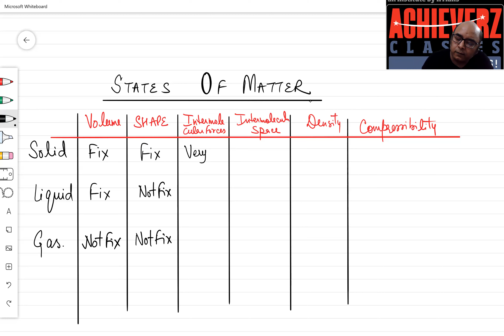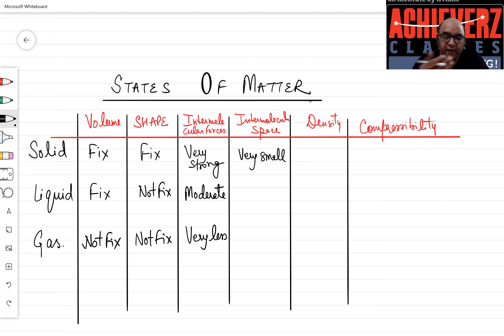Class 11 | Chemistry | Inorganic | States of Matter | Introduction | London & Intramolecular forces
Slow Lecture Series is a belief that it will lead to Meaningful classroom discussions, Retention of knowledge and Reduction in stress for the students.
These Chemistry lectures are for those who are in class 11th,12th & who are preparing for JEE Mains, NEET and other competitive exams.
Tapan Pande, the teacher, is an IIT Kanpur alumnus.
Concepts are discussed in a simple way. Medium of instruction is a mix of Hindi and English. Anyone can understand these concepts.